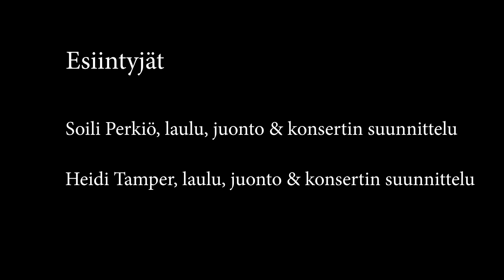Pomppupallo: Kohtuvauvakonsertti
Syksyllä 2022 kuvattu video Kohtuvauva-konsertista Tapiolasalissa.
Konsertit ovat tarkoitettuja raskaanaoleville perheille.

ESIINTYJÄT

Soili Perkiö, laulu, juonto & konsertin suunnittelu
Heidi Tamper, laulu, juonto & konsertin suunittelu

Tapiola Sinfonietta
Janne Nisonen, konserttimestari
Miia-Karoliina Vettenranta, viulu
Tuula Saari, alttoviulu
Jukka Kaukola, sello
Panu Pärssinen, kontrabasso
Heljä Räty, huilu
Anni Haapaniemi, oboe
Olli Leppäniemi, klarinetti
Samuel Rouleau, fagotti
Ilkka Hongisto, käyrätorvi
Janne Ovaskainen, trumpetti
Antti Rislakki, lyömäsoittimet

Lauluyhtye
Saga Ohlsson
Elina Luhtala
Wiljami Miettunen
Antti Puumala

Tuotanto
Tapiola Sinfonietta

Kappaleet
Pomppupallo (säv. Soili Perkiö san. Hannele Huovi sov. Mikko Kujanpää)
Kohtukehto (säv. Soili Perkiö san. Hannele Huovi sov. Mikko Kujanpää)

Kuva- ja äänitallennus
Pro Audile Oy

Yhteistyössä Espoon neuvolat